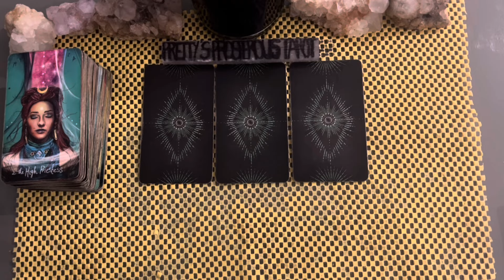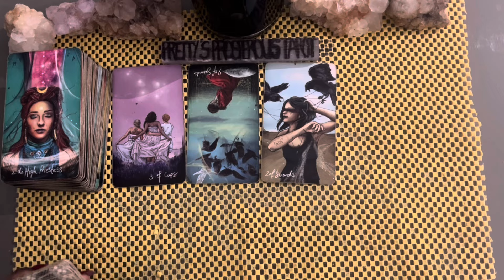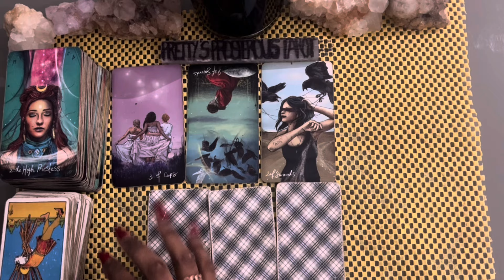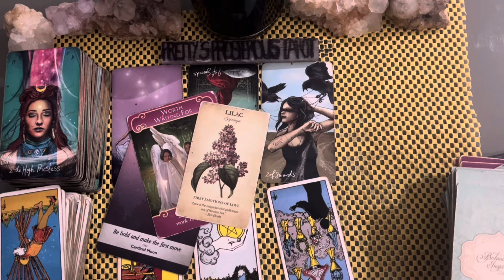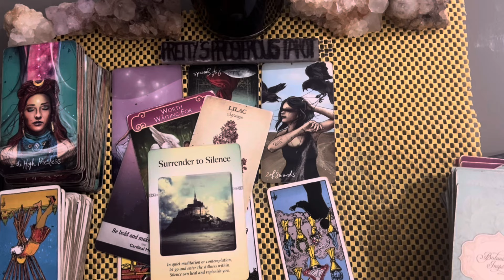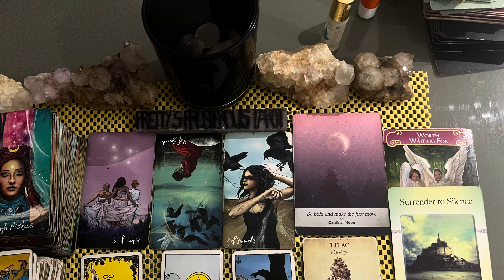Taurus love tarot reading ~ Aug 13th ~ they want to reconcile with you